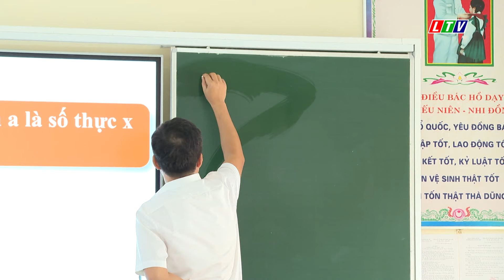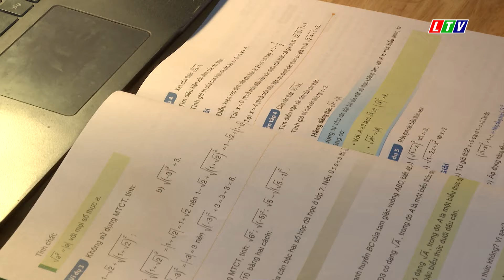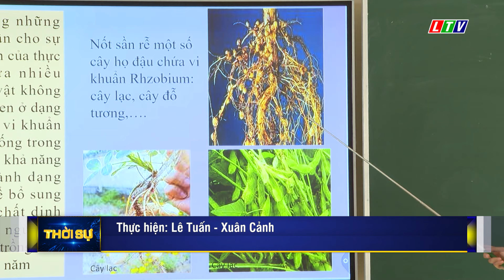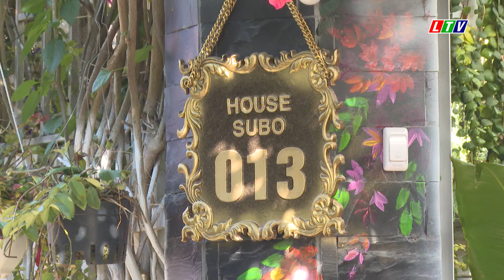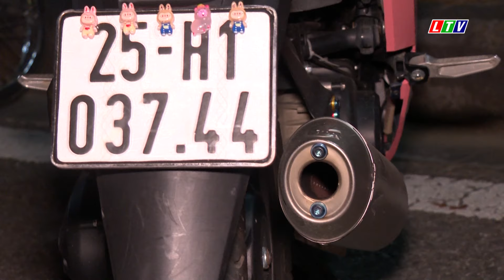Tin tức thời sự Lai Châu tối, ngày 19/11/2024